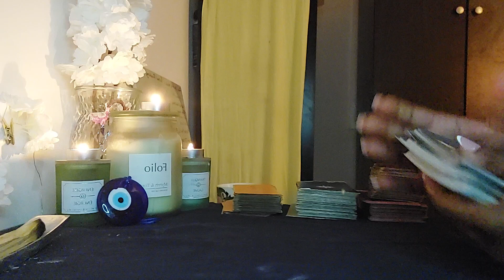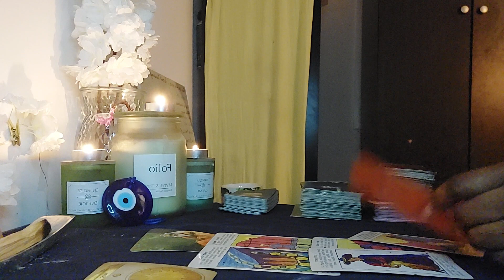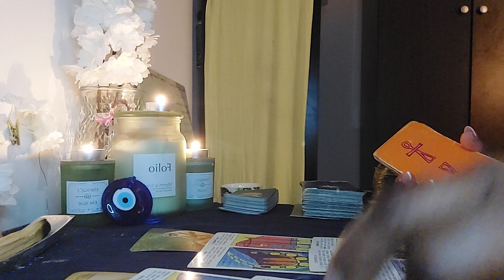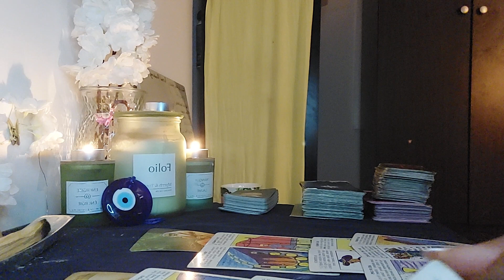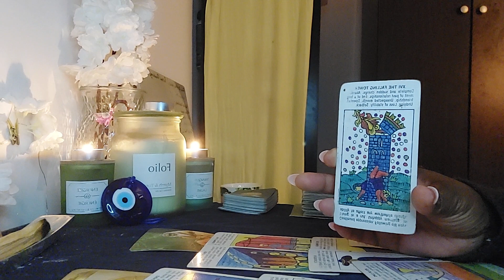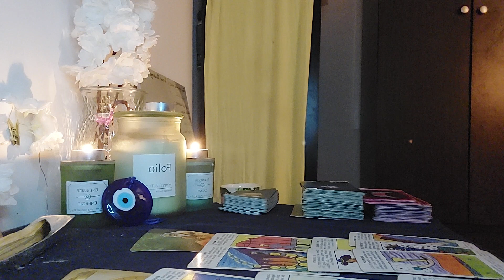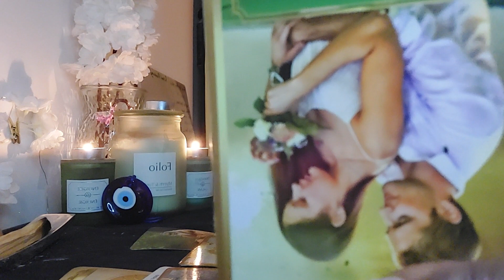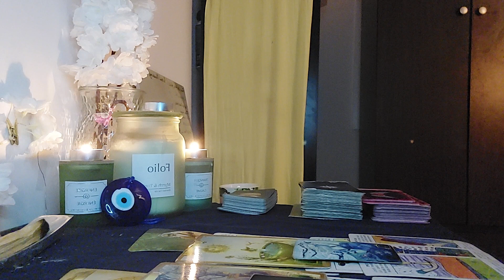Cancer-PLEASE DON'T SABOTAGE THIS...YOU SO DESERVE IT...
TITLE: Cancer-PLEASE DON'T SABOTAGE THIS...YOU SO DESERVE IT...

Thumbnail Art Credit: Judge Judy